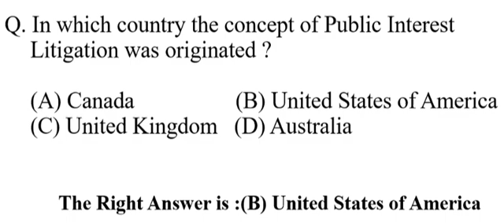in which country the concept of Public Interest Litigation was originated